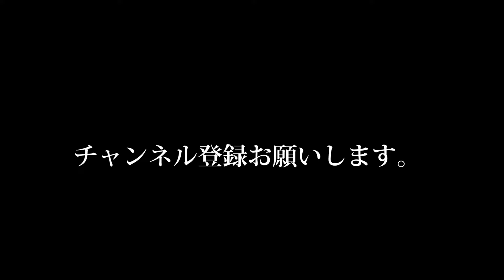【GOD vol.1】第4試合 樹vsはらたく 三河幕府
4/28【GOD】vol.1 神栖防災アリーナ　三河幕府 地下格闘技 流血ファミリーレストラン KOS 虎龍会　Agroup Hearts 新井會　千葉TRIBE 六左衛門　楠プラント　和魂零四六　MCD 川崎具志堅流